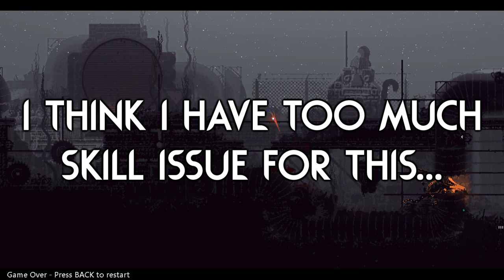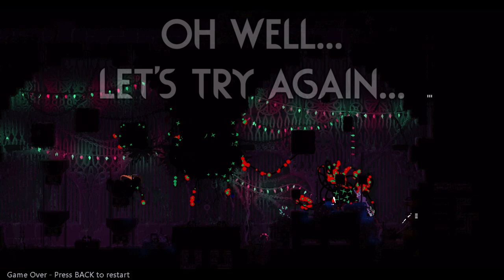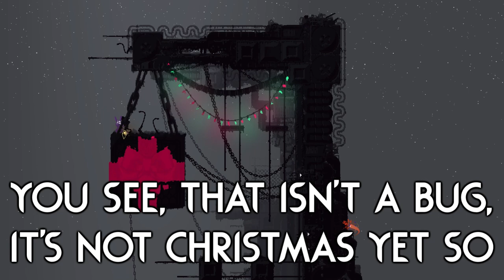Moonlit Acres Is Too Spooky! 👻 | Rain World Downpour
One last spooky month video! Why not! :D
This region is really cool, it mixes multiple festivities which might seem weird at first, but I really enjoyed my time exploring it! :)
I have to say though, this is definitely a high difficulty region! xD

Region Mod is "Moonlit Acres" by "bro748" and "worstlunch2014"!

(These are lovely, definitely try them! :) )

The thumbnail uses a reaper lizard from "Moonlit Acres"! I do not own the art!